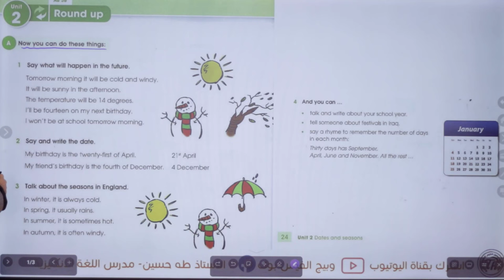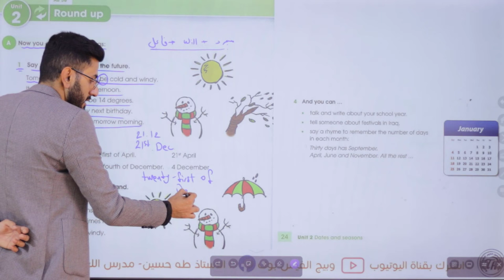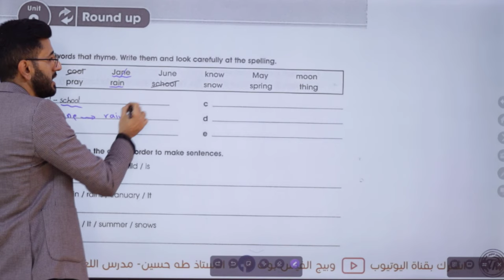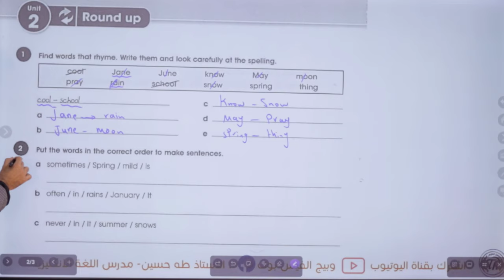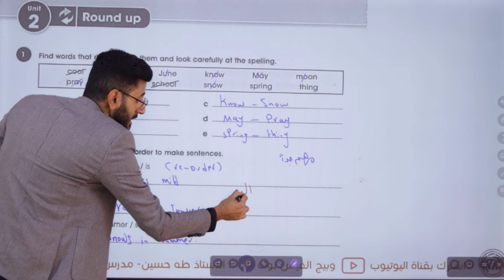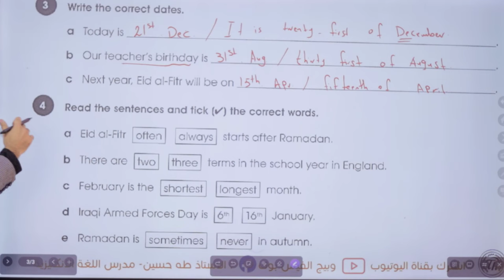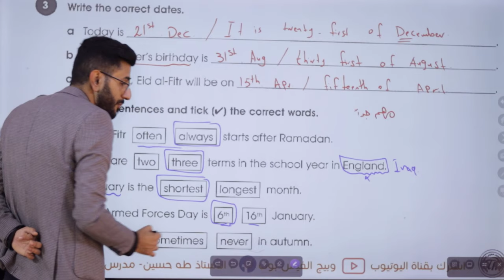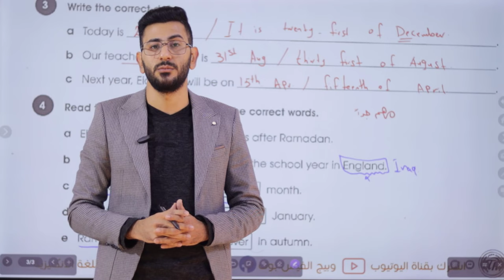الاول متوسط المنهج الجديد/ اليونت الثاني درس المراجعة/ الاستاذ طه حسين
شرح اليونت الثاني/ درس المراجعة/ االاول متوسط المنهج الجديد + حل كتاب النشاط+ نماذج امثلة وصيغ اسئلة للموضوع/ الاستاذ طه حسين. تابع سلسلة الشروحات هذه اول بأول وستضمن ال100 درجة في الامتحان التحريري ان شاء الله. تم توفير الملزمة عبر وكلاء الطابعي الموضحين في المنشور ادناه كذلك يتم نشر صور الملزمة عبر بيج الفيس بوك ادناه صفحتي على الفيس بوك كروبنا على الفيس بوك قناتنا على التليغرام